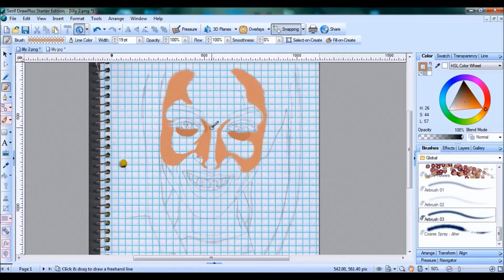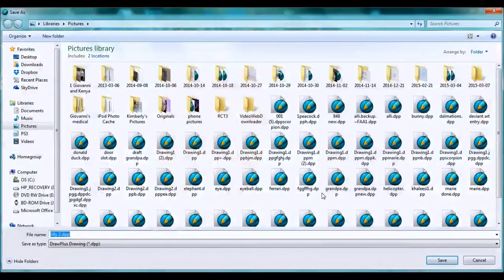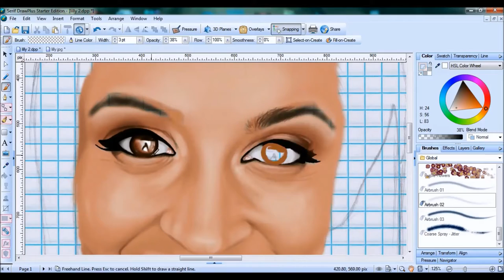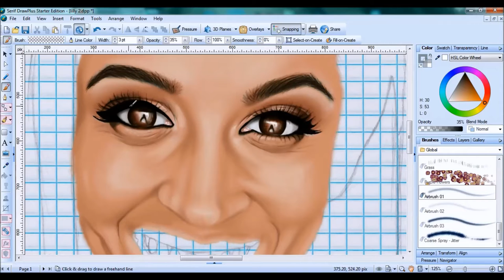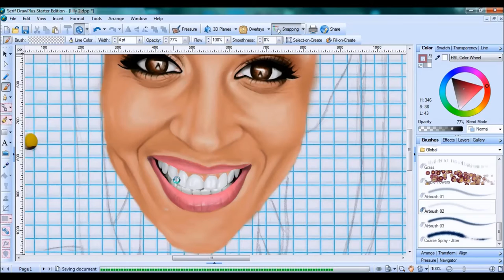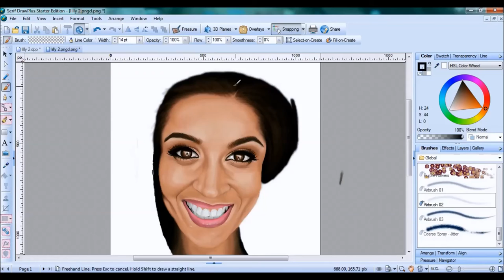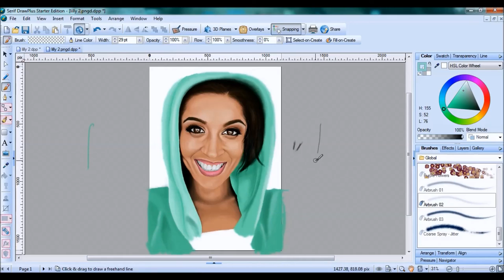Speed Drawing of Lilly Singh (iiSuperwomanii)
One of my favorite youtubers, she's such an inspirational person! Hope you enjoy! :)